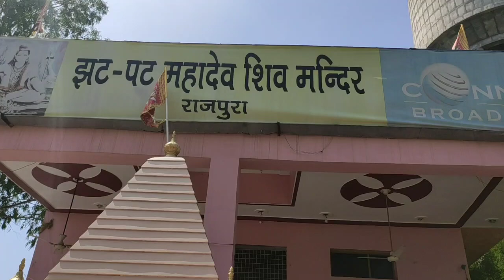@ सावन का दूसरा सोमवार कैसा रहा ब्रत की टेस्टी रेसिपी @ *Hindi vlog, Daily vlog*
Hello friends,
Plz comment me.